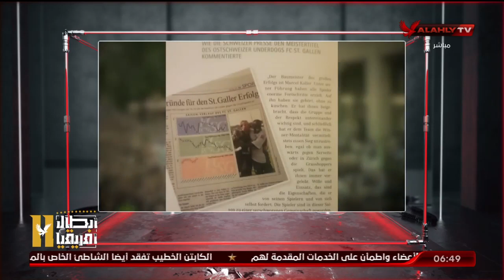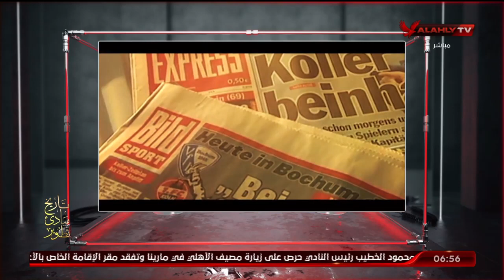لقاء شادى حبشى مع السادسة | 10-7-2023